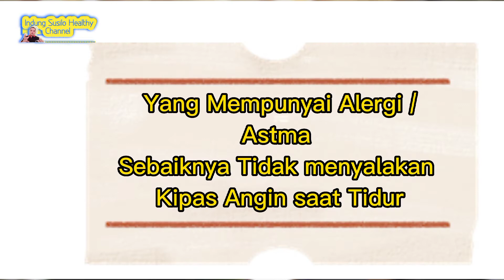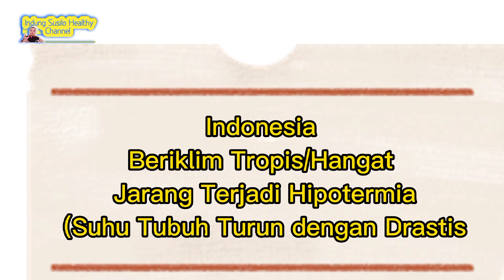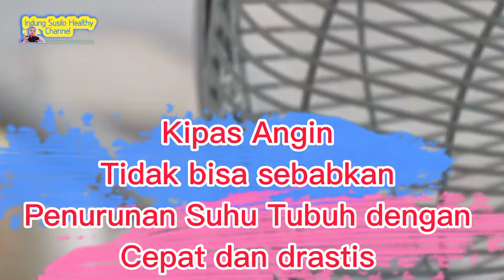Bahaya tidur dengan Menyalakan Kipas Angin Fakta atau Mitos || 🔴Info Sehat TERBARU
Kawan disini saya Share 🔴Info Sehat TERBARU Bahaya tidur dengan Menyalakan Kipas Angin Fakta atau Mitos Semoga info Bermanfaat..

Kunjungi My YouTube 👉Channel
info Kesehatan, Vlog, Tutorial, Aplikasi, Otomotif, nd Tehnologi

Properti yg Saya Pakai--🧐
🎙️ Microphone Wareless T&W Plug and Play

📲Camera HP Infinix Hot 20
Pesan Disini Juga Boleh Kawan...HARGA Terjangkau..

📲Brica B-Steady XS Gimbal HP 3-Axis Smartphone Stabilizer Bsteady - NEW
ini link pesan

📲DJI Pocket 2 3Axis Gimbal Handheld Stabilizer Sensor 1/1,7 inc

📸Camera Brica B Pro 5 AE Basic
ini Link Pesan..BISA PESAN Disini